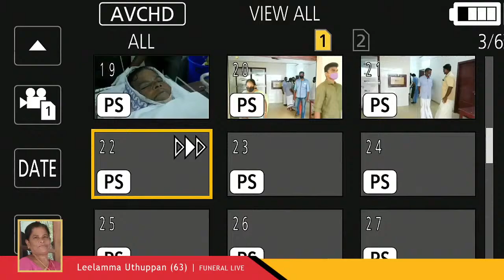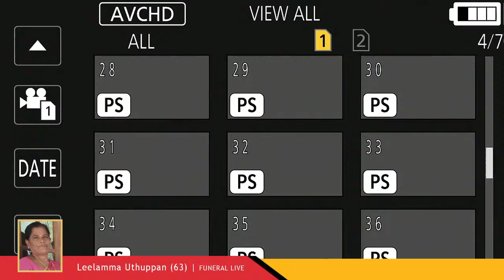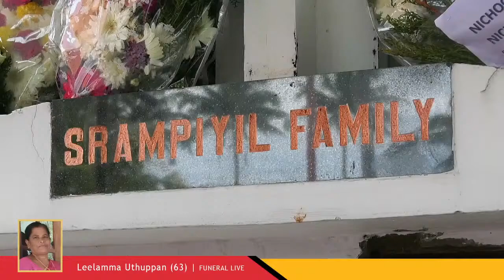Leelamma Uthuppan (63) | FUNERAL LIVE | 05-12-2020 | Nisha Digital Media, Neelamperoor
LIVE STREAMING BY Nisha Digital Media, Neelamperoor